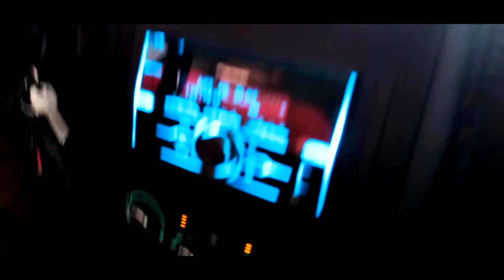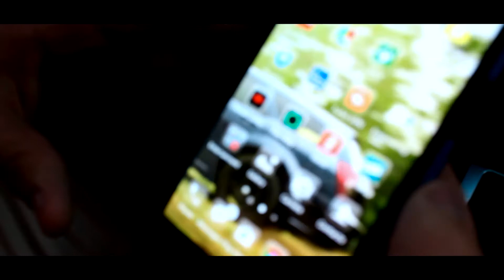Vlog 001 | St Petersburgs Hangs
We were heading to a not so amazing car show which i totally forgot too film, but this is a small vlog from today with my good buddy jack.

Song - What So Not - Gemini